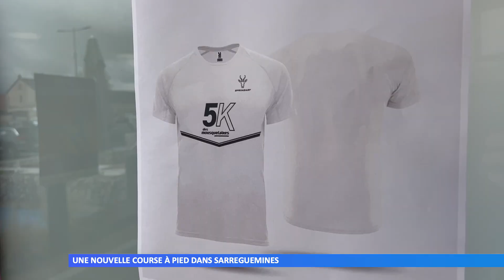Une nouvelle course à pied dans Sarreguemines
La toute première édition des 5km des mousquetaires se déroulera le 1er octobre dans le centre-ville. L’évènement est en préparation.